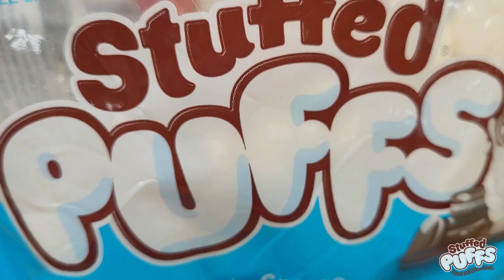Red, White & Blue Cookies 'n Creme S'mores Dip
4 sheets white chocolate
20 marshmallows
1 cup water
1 cup red, white, and blue sugar
Graham crackers

Instructions

1. Preheat oven to 450°.

2. In pan layer white chocolate to cover the bottom.

3. Dip marshmallows in water and roll them in sugar.

4. Place marshmallows on the chocolate to form a pattern.

5. Bake for 8 to 10 minutes and serve with graham crackers.